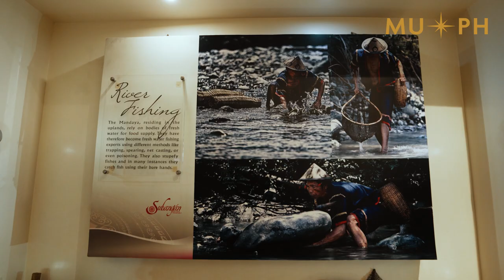HER STORY ft. Klyza Ferrando Castro x Davao Oriental | Miss Universe Philippines 2023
"We have a saying, “Basta Mandaya, matimawa”. The word “matimawa” means beautiful."

Watch as Klyza Ferrando Castro tells HER STORY featuring DAVAO ORIENTAL and Mati City.

FILMSPIRE MULTIMEDIA PRODUCTIONS
Producer: Denise Isabel Terio
Director: Neyanne Gail Bringuer
Creative Director: Vince Joseph Lim
Director of Photography: Daves Jardin
Production Assistant: Kevin Abentajado
Drone Operator: Dylan Ortiz
Photographer: Dylan Ortiz
Photo Editor: Neyanne Gail Bringuer
Video Editor: Nicklaus Ponte